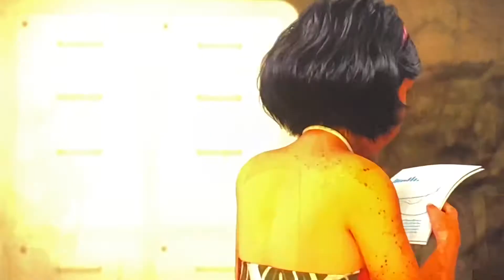ROBOTS?! | Jurassic World: CC S4-E3 ‘Turning Dr. Turner’ REACTION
I OBVIOUSLY do not own the rights to ‘Jurassic World: Camp Cretaceous’. The animated series is a co-production between DreamWorks Animation, Netflix and Universal Pictures, who own the right to the ‘Jurassic Park’ and ‘Jurassic World’ franchise.

infringing.